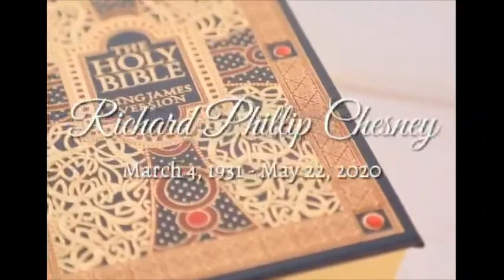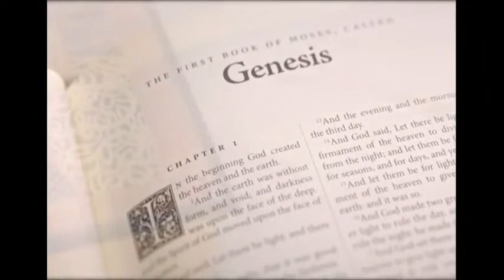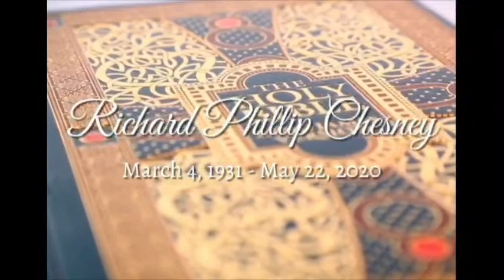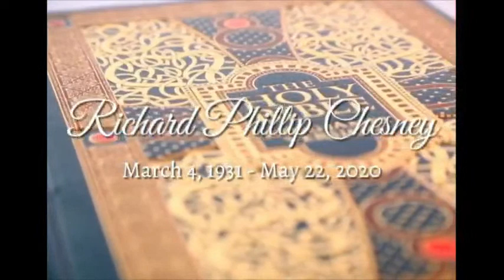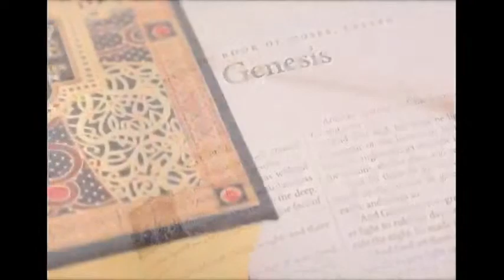Richard Chesney Memorial Service [June 28, 2020]